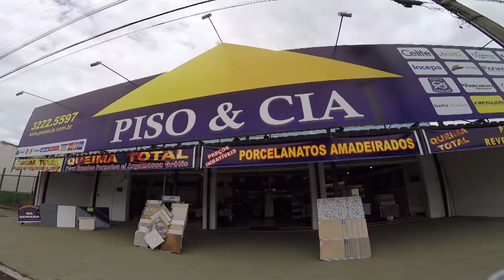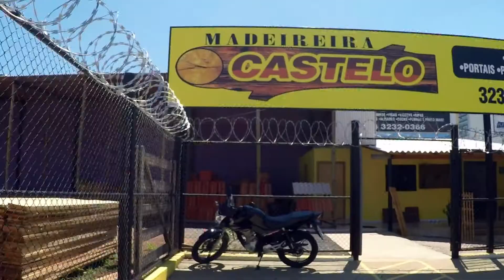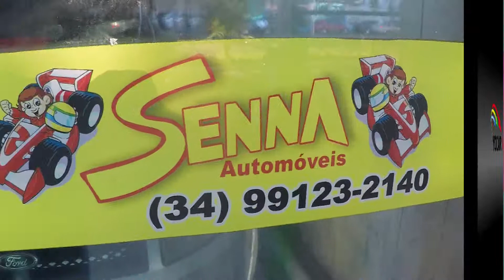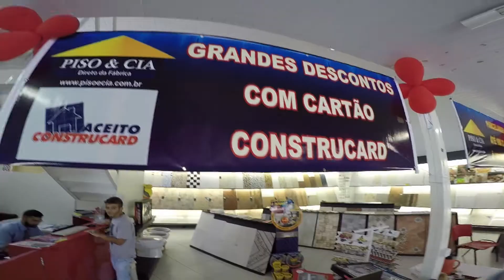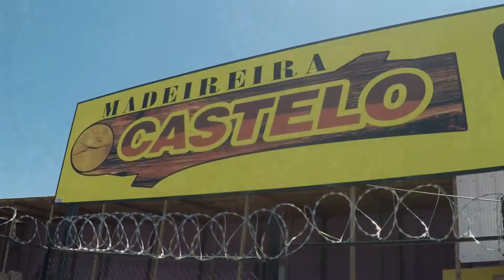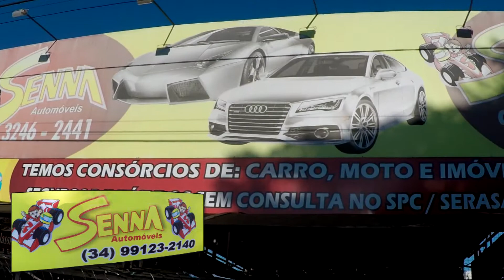PGM CS 20 08 2017 Jair & Osmar Piumhi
Programa Coração Sertanejo de 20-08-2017, produzido em Uberlândia no Sítio Nossa Terra. Presenças de JAIR & OSMAR , e  AILTON LOURIVAL E NEGO DA SANFONA,  ambas da cidade de PIUMHÍ MG. Apresentação cumpade PC 10 anos alegrando a sua manhã de domingo na Band Triângulo.